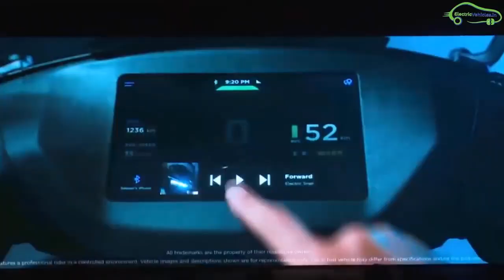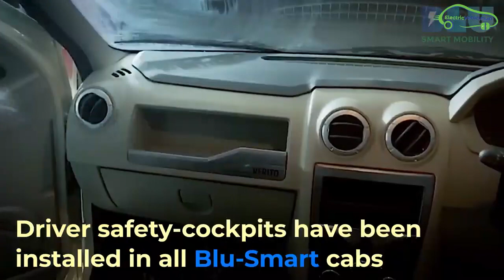Ather Petrol Scooter Exchange Program, Honda Activa Converted into Electric-EVHindi News 25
इस वीडियो मे आप EV न्यूज़ के बारे मे जान सकते है|

1. पेट्रोल स्कूटर एक्सचेंज प्रोग्राम-आथेर एनर्जी|

2. होंडा अक्तिवा रेटरोफिट एलेक्ट्रिक स्कूटर|

3. ब्लूसमर्ट 1 टन C02 कम करता है 1 दिन मे |